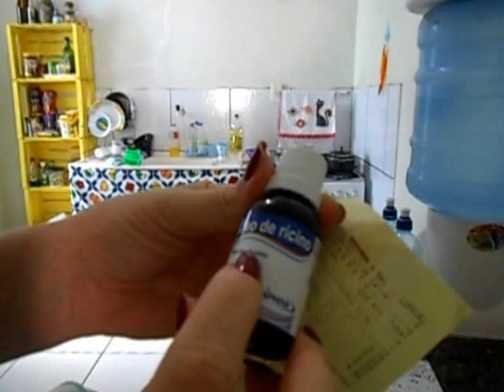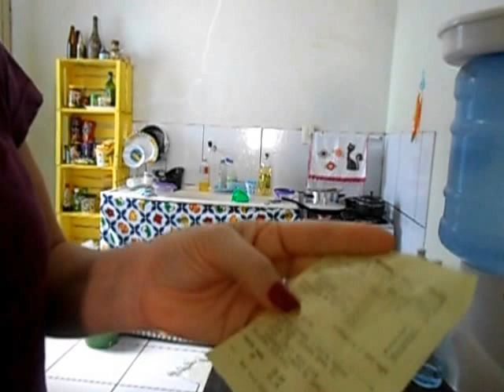VLOG - Na cozinha organizando o armário; bife acebolado e banana frita